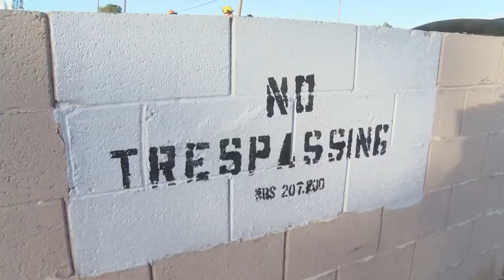Residents complain of squatters after fire erupts in vacant trailer in the east valley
Flames and smoke could be seen pouring from a trailer near Nellis Boulevard and Lake Mead Parkway today.

The fire shut down part of Nellis Boulevard as firefighters worked to battle the flames.

“Right before it exploded we could hear a gentleman over there going ‘oh my god, oh my god,'” said a man who lives right in front of the fire Bentley Chase.